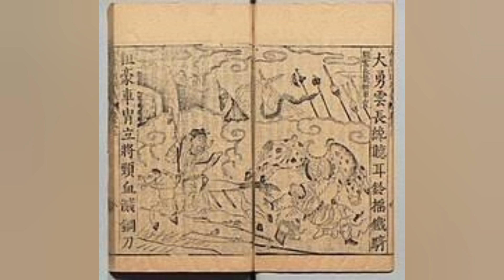EP270. เรื่องย่อ "สามก๊ก"